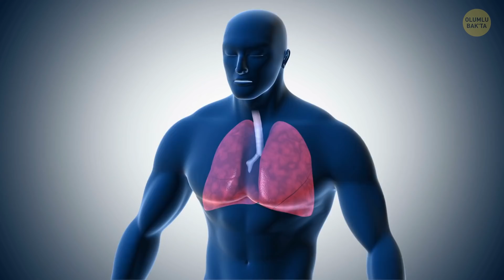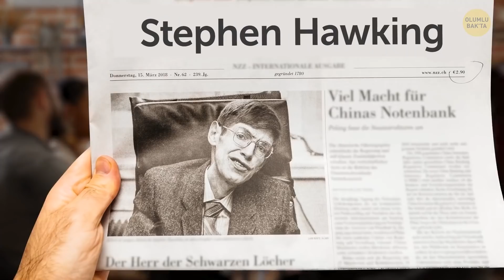Uzayla İlgili Aynı Anda Hem Korkup Hem De Büyüleneceğiniz 10+ Bilgi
Evren sonsuz ve büyüleyicidir. Bizi hem korkutur hem de etkilemeye devam eder. Uzayda gerçekleşen sıra dışı olaylar, alışık olmadığımız süreçler, heyecan verici yıldız ve gezegenleri düşünün. İşte karşınızda, uzayın ne kadar büyüleyici ve ürkütücü olduğunu gösteren 10+ bilgi.

Uzayda başınıza gelebilecek en ilginç durumlardan biri, ağlayamamak olacaktır. Çünkü gözleriniz kurur ve bir yanma hissi yaşarsınız... Peki, bu durum nasıl gerçekleşir?

Animasyon Bright Side tarafından hazırlandı.